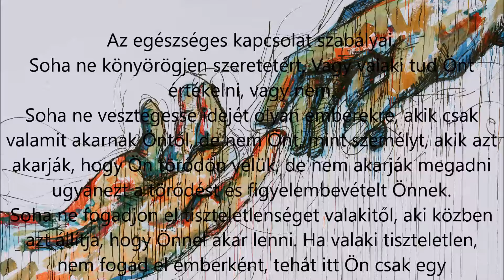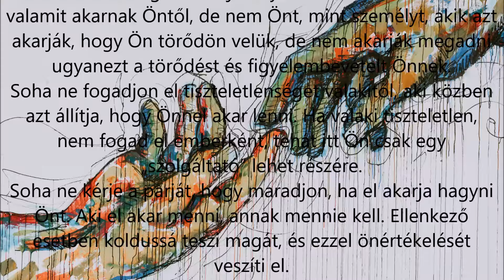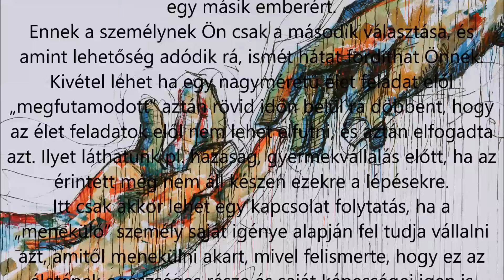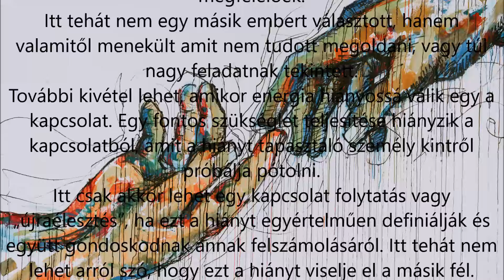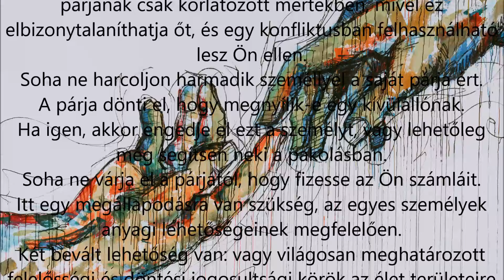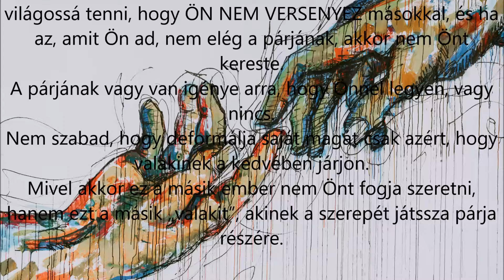Az egészséges kapcsolat szabályai